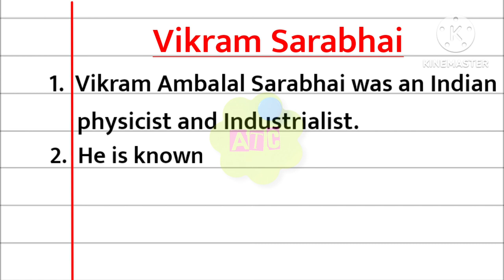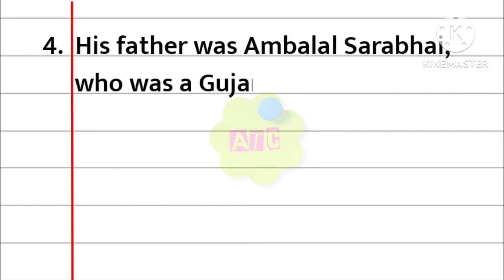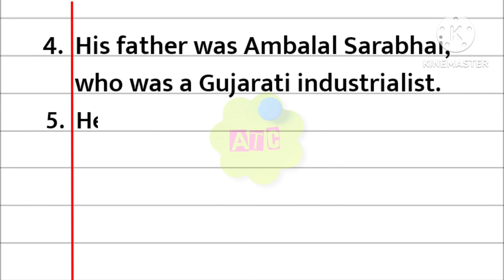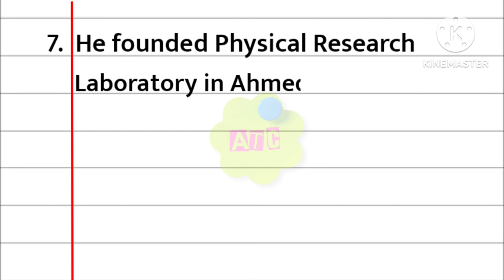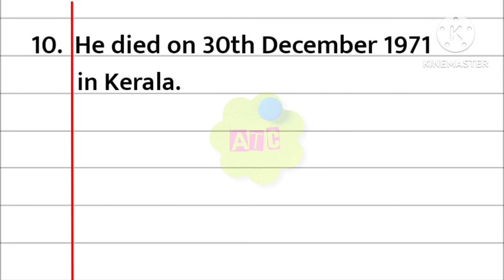10 lines on Vikram Sarabhai in english, Few lines about Vikram Sarabhai, Essay on Vikram Sarabhai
10 lines on Vikram Sarabhai in english, Few lines about Vikram Sarabhai, Essay on Vikram Sarabhai Anjana Talent Classes
My favourite scientist essay
Speech on Vikram Sarabhai
12 August Speech Biography of Vikram Sarabhai
Facts about Vikram Sarabhai